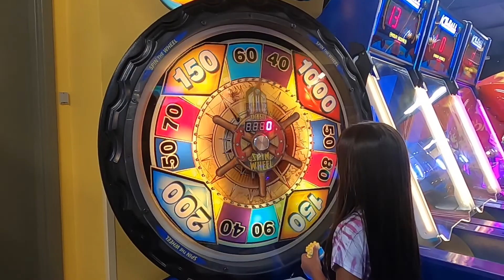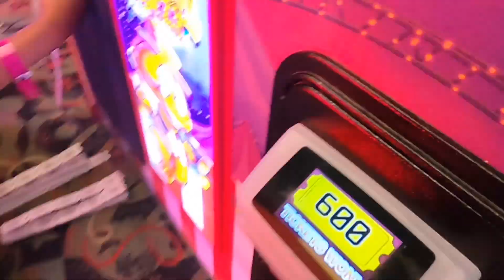Great Wolf Lodge - Garden Grove Adventure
On todays adventure we visit Great Wolf Lodge for Xavier’s Birthday Gift.
Great wolf lodge has so many things to do. Water park, arcade, mini golf, & camp activities.

Address:

United States

Parents:

Not your average hotel. A little more expensive for amenities. Look for deals Groupon or sign up on their website for deals.

Park is indoors and temperature is humid and kept around 75 degrees.
Towels and life vest are included with the stay inside the water park.

Pro tip: dominos and uber eats deliver to the lobby.
Also mini fridge and Microwave in the rooms.